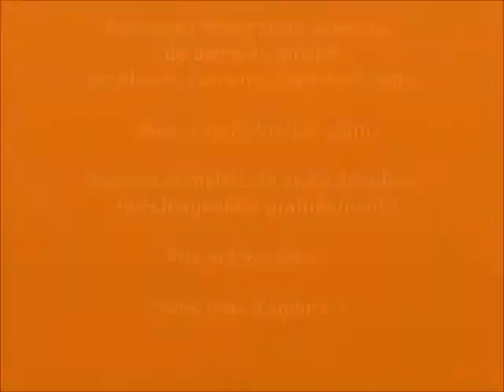maison 7 ch, 3 appart haguenau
Esprit NordEst.com
Une résidence des années 30 avec 3 appartements, idéale pour une grande famille ou revenus locatifs !
Dossier technique complet de visite détaillée de 20 pages avec 30 photos disponible gratuitement sur notre site ESPRITNORDEST.COM
Vidéo disponible sur YOUTUBE et DAILYMOTION, sur la chaine "Esprit NordEst"
Cette maison vous intéresse, contactez nous directement au 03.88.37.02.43
et nous vous communiquerons gratuitement les coordonnées du propriétaire pour prendre rdv. Prix net vendeur, nos services sont garantis sans frais d'agence et sans commission à la vente, unique dans la région !

C'est dans un agréable quartier résidentiel de Bischwiller, dans les faubourgs de Haguenau, à une vingtaine de minutes de Strasbourg, que nous vous proposons cette construction des années 30 rénovée en 2004. Elle se compose de 3 appartements F3 (2 chambres chacun) dont un qui à été aménagé récemment dans les combles. Une ambiance chaleureuse et confortable avec des parquets anciens et des moulures aux plafonds, c'est tout le charme des anciennes bâtisses qui à été conservé. Implantée sur plus de 10 ares de terrain, vous disposez également d'une vaste cour intérieure et d'une grande dépendance qui pourra être réhabilité en habitation pour accueillir vos hôtes ou être louée aux nombreux touristes de passage en qualité de gîte. Avec ses volumes intérieurs, vous pourrez aussi y dédier votre activité professionnelle (artisan ou profession libérale). Cette propriété présente de multiples avantages, outre une implantation géographique intéressante, elle pourra accueillir de multiples projets personnels ou professionnels. C'est un excellent investissement avec un très bon rapport qualité/prix doté d'un potentiel évolutif particulièrement intéressant !
Espritnordest.com - immobilier sans frais d'agence !